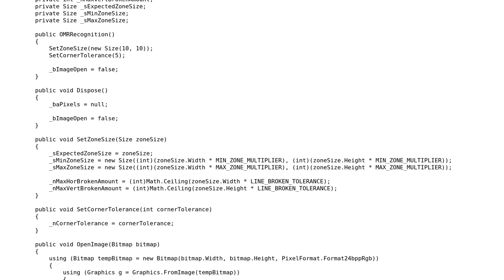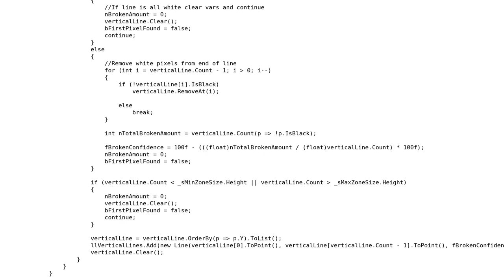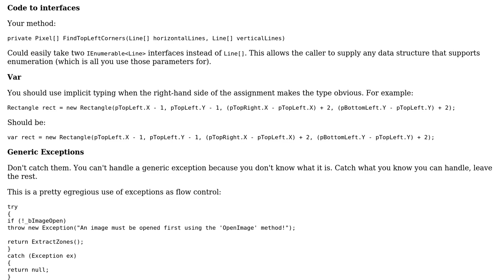Finding rectangles in an image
With thanks & praise to God, and with thanks to the many people who have made this project possible! | Content (except music & images) licensed under CC BY-SA | Music | Images & others | With thanks to user TheLethalCoder user Nick Udell and the Stack Exchange Network Trademarks are property of their respective owners. You are responsible for your own actions.